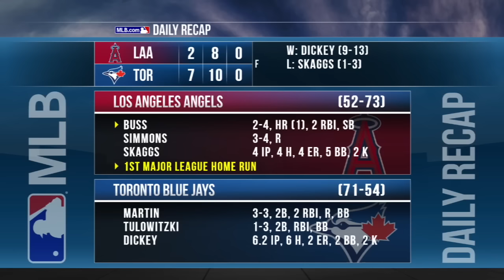8/23/16: Dickey, Martin lead Blue Jays past Angels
Daily Recap: R.A. Dickey held the Angels to just two runs over 6 2/3 frames and Russell Martin notched two RBIs on three hits in the win